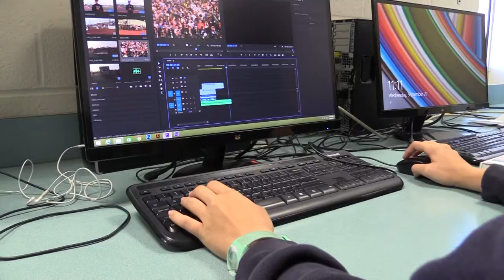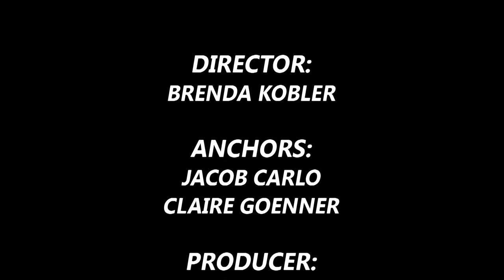BCTV 2017 S1: Episode 2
public impressions, nico hernandez, day in the life, military appreciation